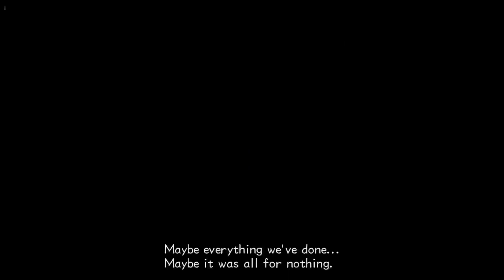Halfway! ~ Episode 16b ~ Kingdom Hearts 2.5 Crit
The Heartless nerf Goofy's intelligence with a boulder